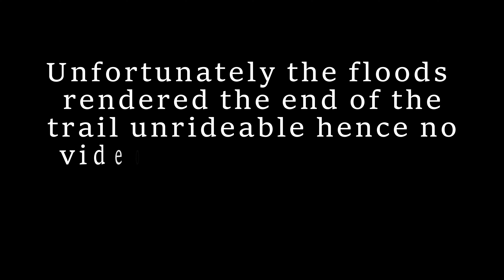Biking the entire Palisade Plunge: Palisade, CO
Edit: Apologies for the misspelled word at the end. It is in fact an absolute epic, not an absolue epic lol.

Epic 32 mile shuttle ride that starts on the Grand Mesa and ends in Palisade. 10,700ft starting elevation and 4,700ft ending plus 2,000ft of uphill during the ride means a total of 8,000ft of downhill. This does not at all feel like a pure downhill shuttle though, but more of a backcountry adventure ride. From high alpine meadows, to thick forest, to desert cliffsides, this trail has it all.